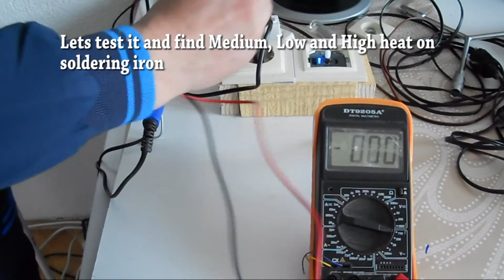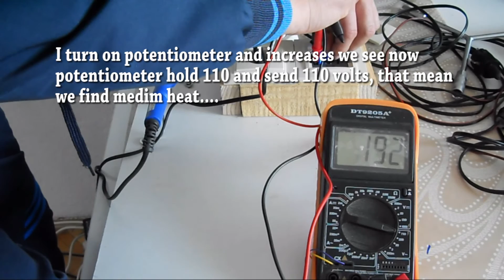How to make SOLDERING STATION at home- EASY !!!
In this video i will show you how to make professional soldering station. The main purpose of the soldering station is to regulate the heat. Because some electronic components do not tolerate high heat and so you could burn them.  But for soldering wires and other components that are resistant to high heat you can soldering with high heat. In this video you'll see how to regulate heat and how to find required heat for soldering.I use 220 volts potentiometer for regulating the heat. My potentiometer is with 800 watts you can find with 400, 500, 600 it doesn't matter, you can find potentiometer in each store with electronic parts.

Materials that you need:

1. Cable with two wires 3-5 meters length and 1.5 mm thickness
2.One piece of wire with length of 35 cm and thickness 1.5 mm
3. One plug for 220 volts
4. One socket for 220 volts
5. One potentiometer 220 volts and you can use from 400, 600 or 800 watts
6.Two pieces wood with 4x2 cm with length of 14 cm
7. Two pieces wood with 4x2 cm with length of 9.5 cm
8. One wire you can take copper or other with length of 100 cm and thickness 3 mm
9. One tube with length of 1 meter and radius 2 cm
10.Piece of wood 30x40 cm
11. Two screws for wood with length of 1.5 cm
12. Seven screws for wood with length of 3 cm

Tools that you need :

1.Screwdrivers
2.Pliers
3.Multimer
4.Measure
5.Drilling machine

isrc=USUAN1500026